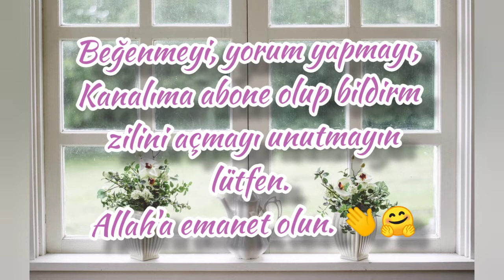Dünyaya Farklı Bir Pencereden Bak ❗WindowSwap / İlginç Web Sitesi / Web Sitesi Önerisi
Siteye bu linkten ulaşabilirsiniz. ☺️